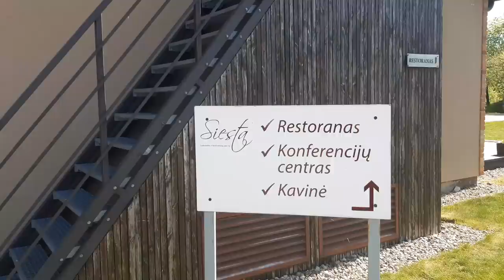Deklaravimo problemos ir kaip patekti į laukus pro adatos skylutę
Pirmadienį Babtuose (Kauno r.), restorano "Siesta" konferencijų salėje vyksta Lietuvos grūdų augintojų asociacijos susirinkimas. Į jį atvyko ir žemės ūkio ministras Kęstutis Navickas.
LGAA vadovas Aušrys Macijauskas sako, kad problemų ūkininkams pakanka, todėl pakalbėti yra apie ką.
"Turime vienintelį klausimą. Tai pasėlių deklaravimas. Visas susirinkimas bus skirtas problemoms ir klausimams, susijusiems su pasėlių deklaravimu (...). Yra daug naujovių, daugybė klausimų. Sudėtingiausia ūkininkams yra pasiekti reikalavimus atitikti kompleksines ekologines sistemas. Kadangi pas mus ekologinės sistemos yra vienos sudėtingiausių, jei ne pačios sudėtingiausios Europoje, tai dėl to kompleksiškumo yra labai sudėtinga ūkininkams. Ir tas reikalavimas atidėti negamybiniam plotui 5 proc. dirbamos žemės, tikrai yra sunkiai pasiekiamas", – teigia A. Macijauskas.
Žemės ūkio ministras Kęstutis Navickas teigia, kad jei kyla nesklandumai, tai juos reikia taisyti. Ministras užsiminė ir apie atitvarų susiaurinimo problemą, kai ūkininkai negali patekti į savo laukus.
"Mes ir tarpininkaujame. Buvo problemų dėl nuovažų ir susiaurėjimo salelių, kai žemės ūkio technika nepravažiuodavo. Manau, kad tęsime (pokalbius). Nežinau motyvų, bet turime darbinį formatą ir tikrai šnekėsimės", – tikina žemės ūkio ministras K. Navickas.
Plačiau apie šias problemas ir LGAA susirinkimą, žiūrėkite šiame vaizdo įraše.